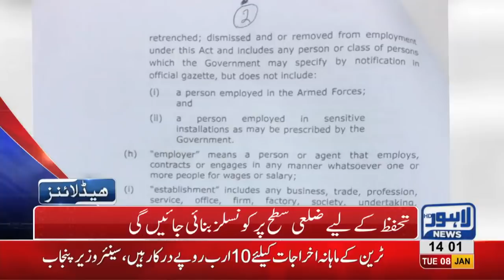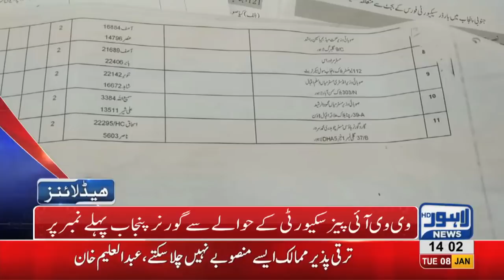02 PM Headlines Lahore News HD – 8th January 2019